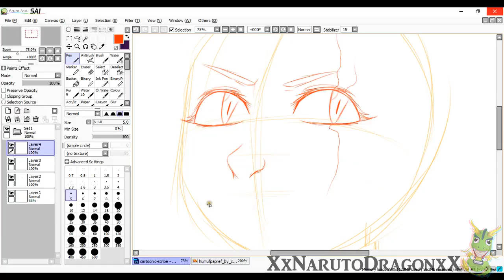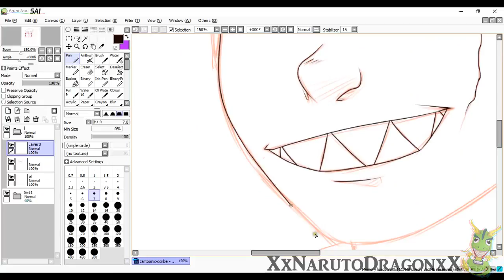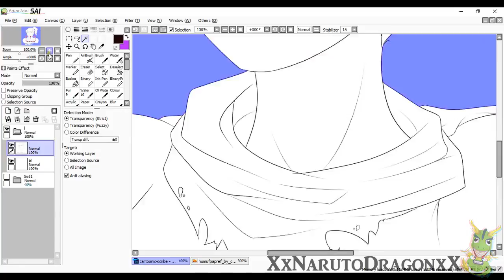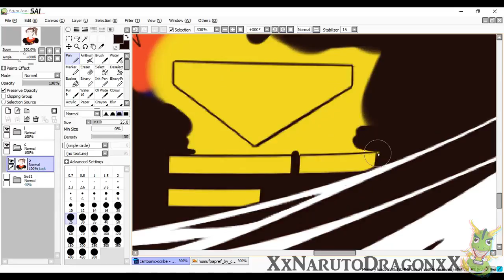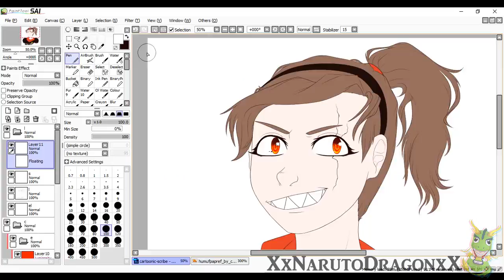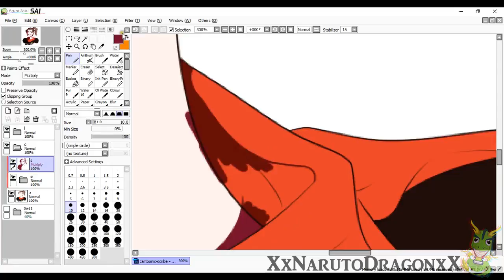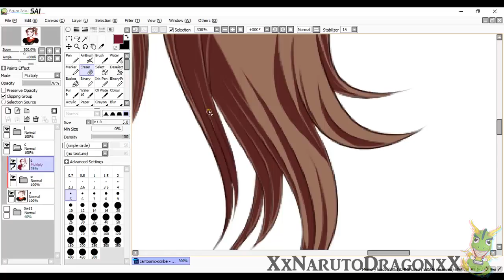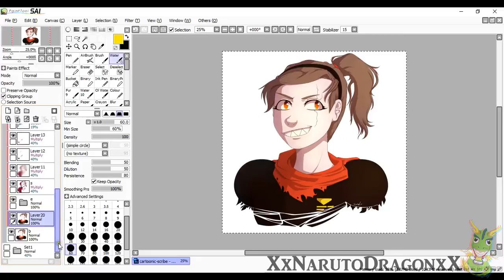Speedpaint - Cartoonic-Scribe [COMMISSION]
CHARACTER BELONGS TO Cartoonic-Scribe ON DEVIANTART!